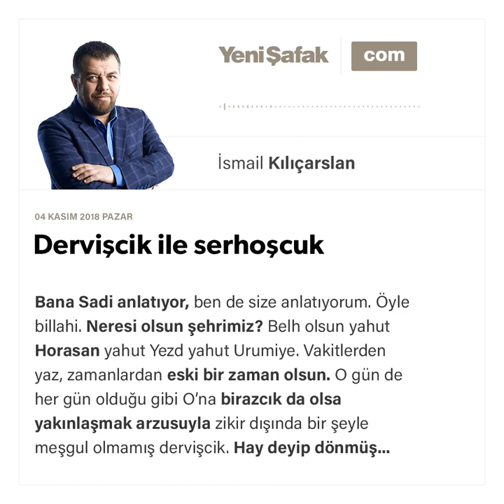İsmail Kılıçarslan - Dervişcik ile serhoşcuk - 04.11.2018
Bana Sadi anlatıyor, ben de size anlatıyorum. Öyle billahi.

Neresi olsun şehrimiz? Belh olsun yahut Horasan yahut Yezd yahut Urumiye. Vakitlerden yaz, zamanlardan eski bir zaman olsun.